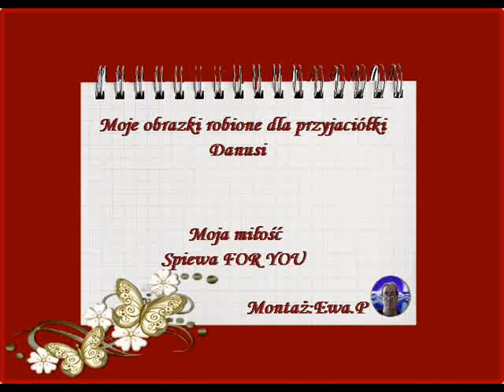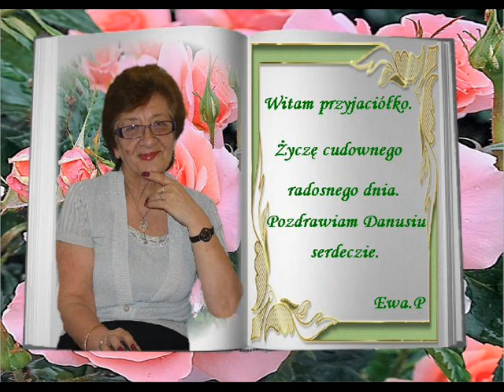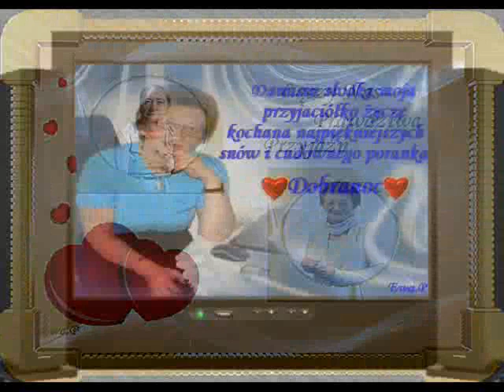MOJA MIŁOŚĆ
MOJE OBRAZKI ROBIONE  DLA  DANUSI.